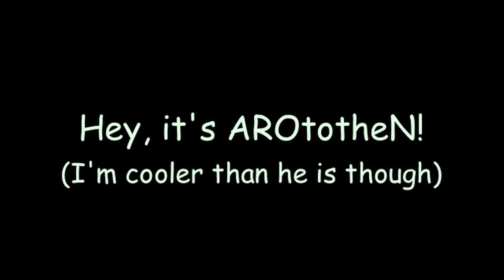Smile!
Haha the video in which I prove I am cooler than AROtotheN.